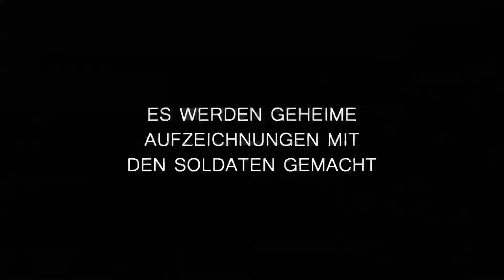Censored Voices (2015) Trailer, deutsch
Die israelische Regisseurin Mor Loushy begründet in ihrem auf zeitgenössischen Gesprächsrecherchen von Amoz Oz und ­Abraham Shapira aufbauenden Film eine gewichtige Neuinterpretation des Sechs-Tage-Krieges und seiner Nachwehen, opfert eine mögliche essayistische Annäherung aber (leider) ganz einem emotionalen Ansatz